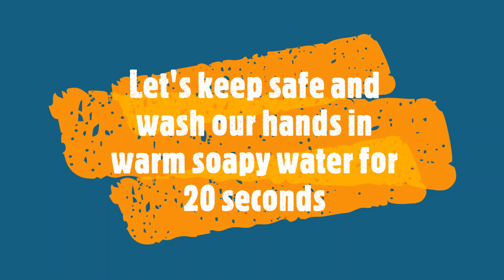Quick & Easy Beef Or Chicken Broccoli Stir Fry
Beef or Chicken can be used for This Quick & Easy  recipe